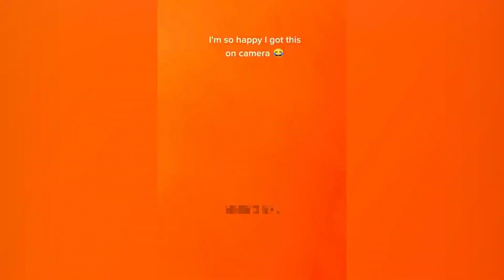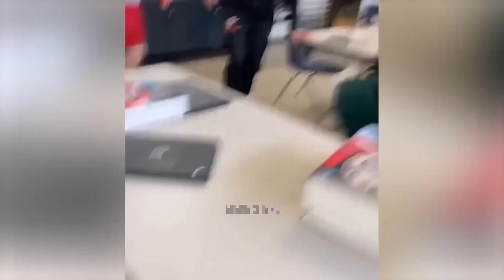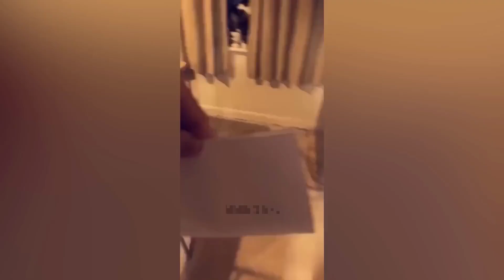Best Funny Animals 2023 🤩 Funniest Dogs and Cats 😻🐶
Welcome to the TikTok - Funny